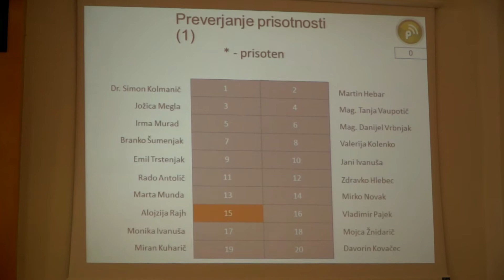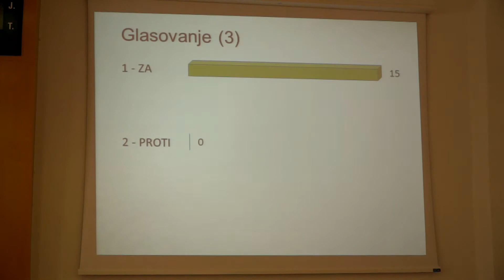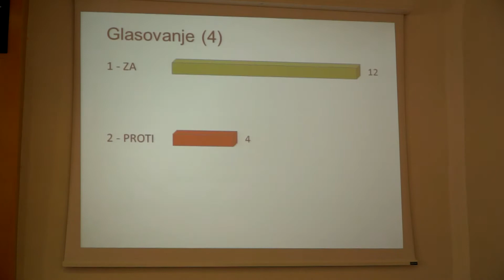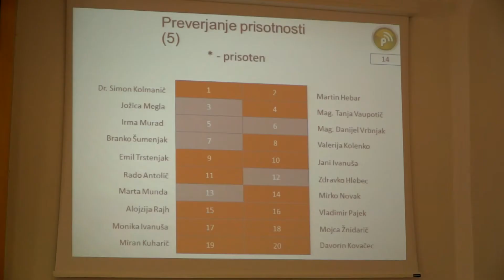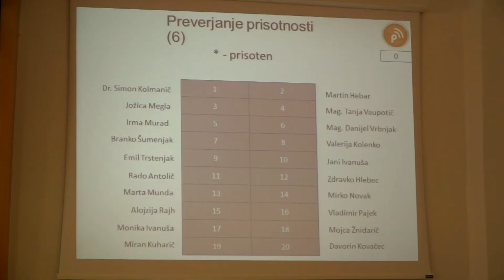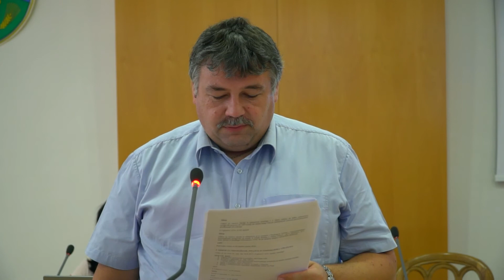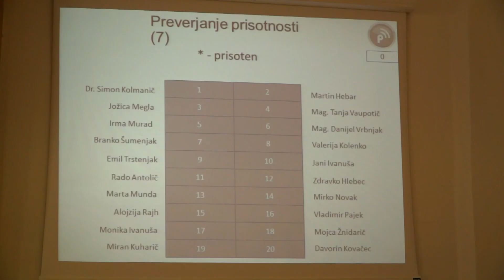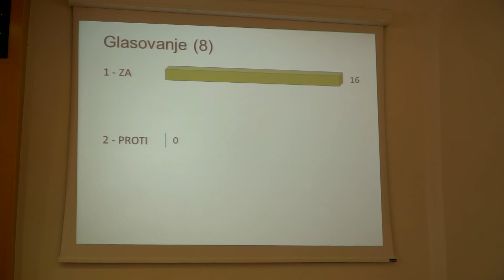23. seja občinskega sveta Ormož, 4. 9. 2017 - 1. del